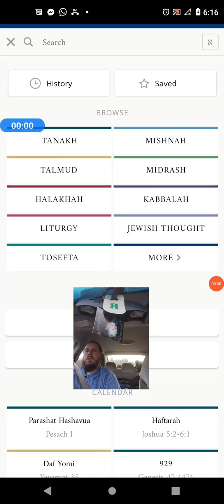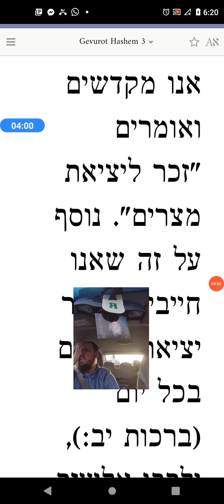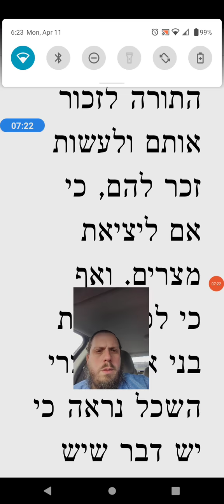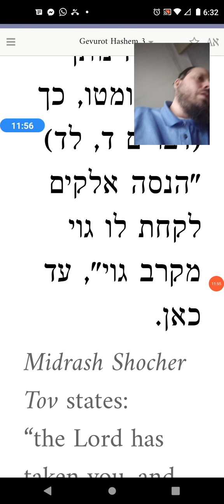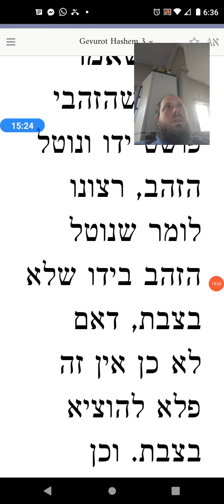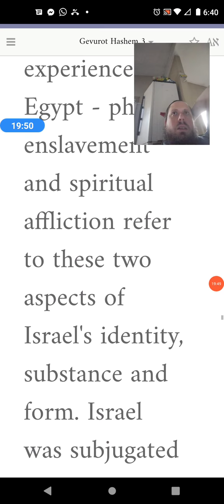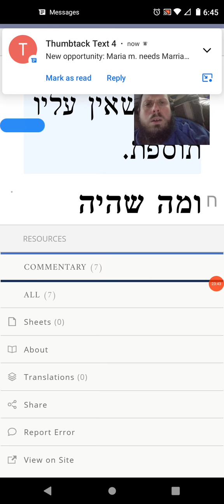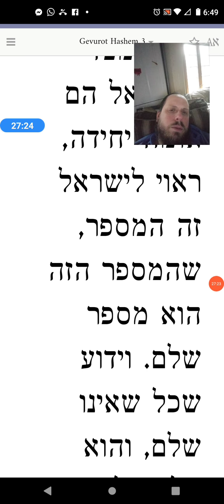Maharal Gevuros Hashem 3a Passover Pesach Jewish Holiday Exodus